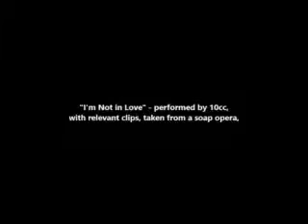10cc - I'm Not In Love - Days of Our Lives Version with Steve and Kayla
shorter version is better without Kathy's part